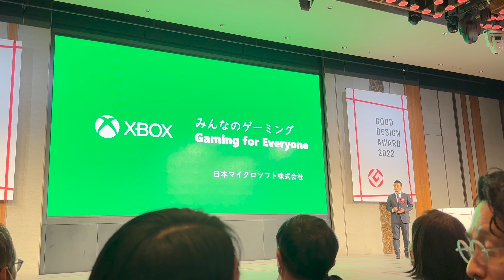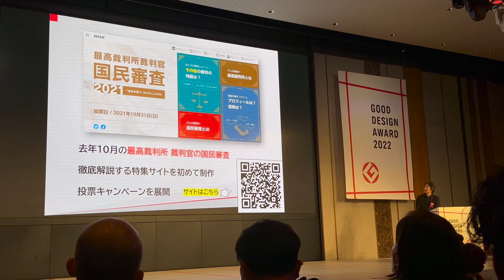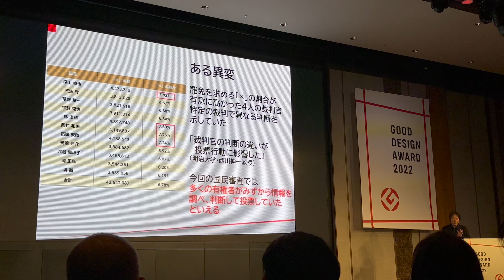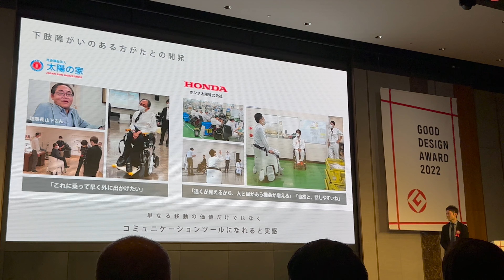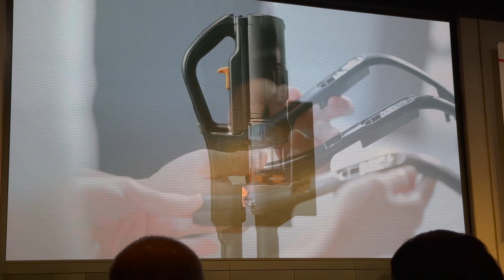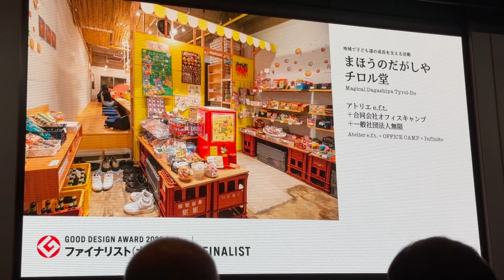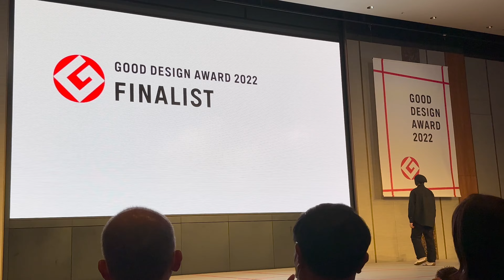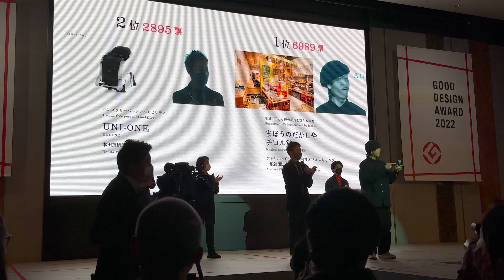グッドデザイン 20222 ファイナリストプレゼンテーションと大賞選出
00:00 ファイナリスト発表
01:44 ファイナリスト：マイクロソフト（株）XBOX Adaptive Controller
05:43 ファイナリスト：日本放送協会「最高裁判所 裁判官の国民審査 特集サイト」
10:09 ファイナリスト：本田技研工業「UNI-ONE」
16:20 ファイナリスト：日立「コードレスクリーナー PV-BH900SK」
21:47 ファイナリスト： アトリエe.f.t.「まほうの駄菓子屋チロル堂」